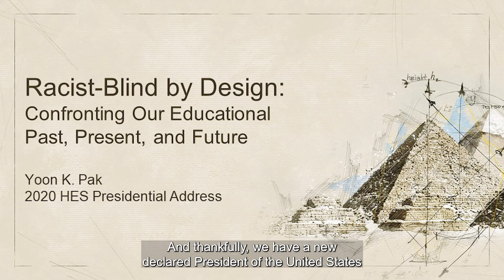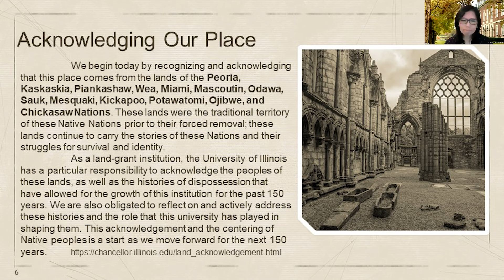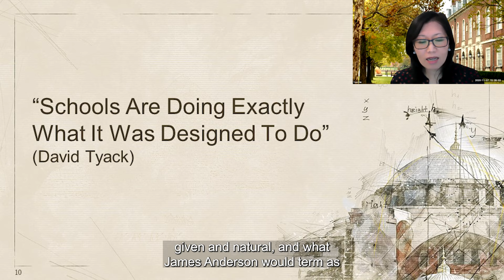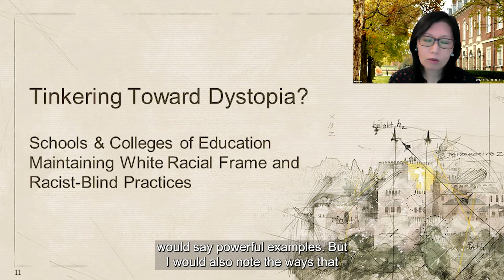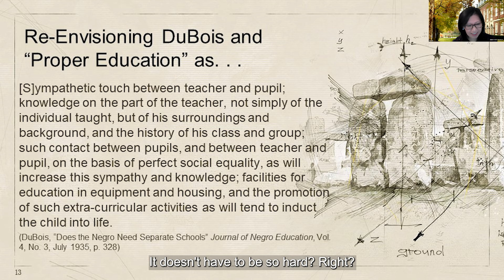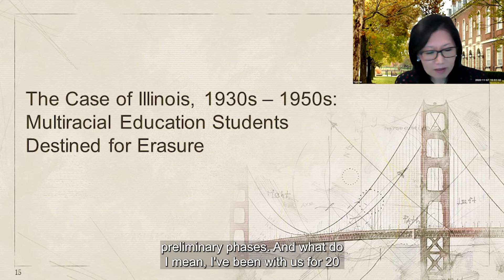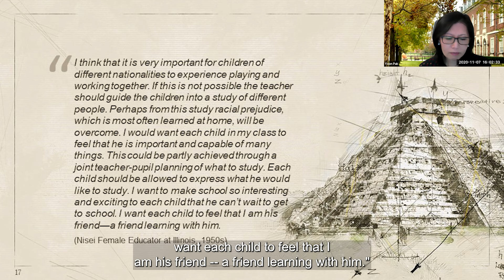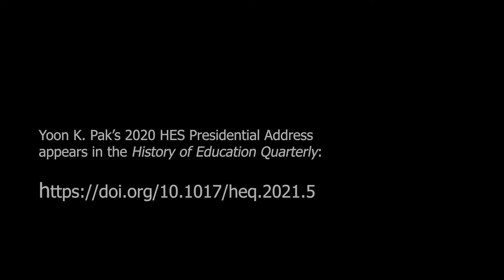Yoon K. Pak, "Racist-Blind by Design: Confronting Our Educational Past, Present, and Future."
Professor Yoon K. Pak (University of Illinois) delivers her Presidential Address at the Annual Meeting of the History of Education Society, November 7, 2020 (virtual). Professor Pak is introduced by Lauri Johnson (Boston College). Captions included.

Professor Pak's address has been published by the History of Education Quarterly and is available